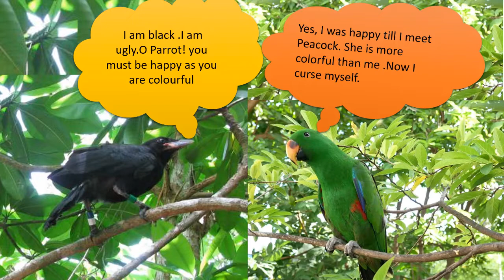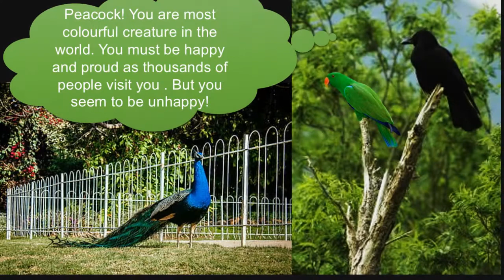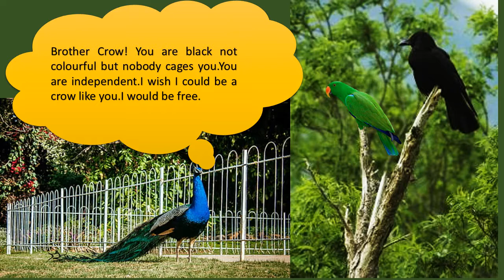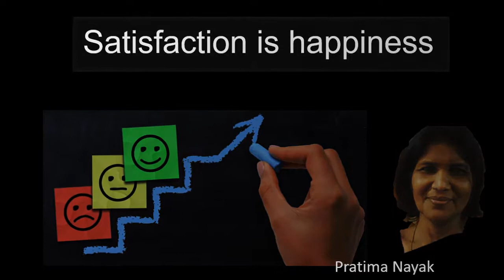satifaction is real happiness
We  complain and grumble about the things which we do not have .We must earn to be satisfied with the potentialities God has given us.To be satisfied is real happiness.